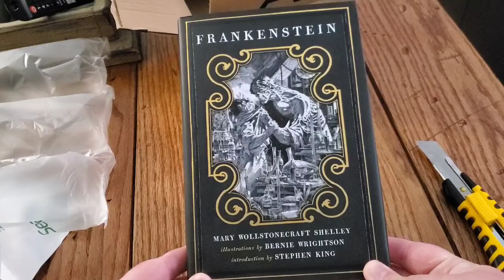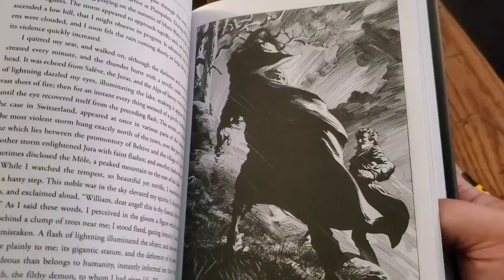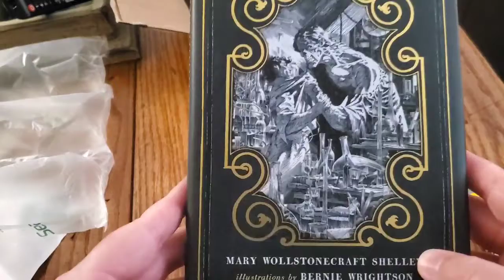LUNCH BREAK MAIL CALL! 8-20-2020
The Dude gets a package during his lunch break. What's in the box, Dude?!?!

Follow THE DUDE WITHOUT FEAR on social Media!